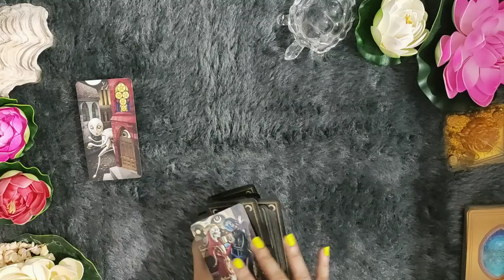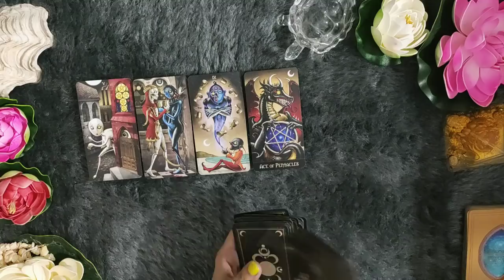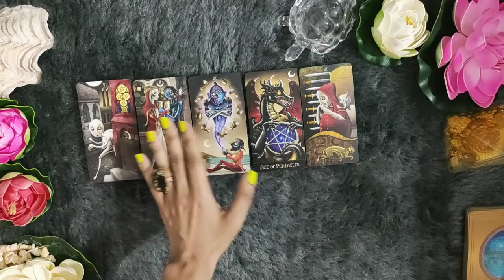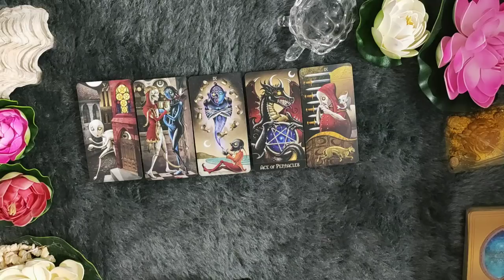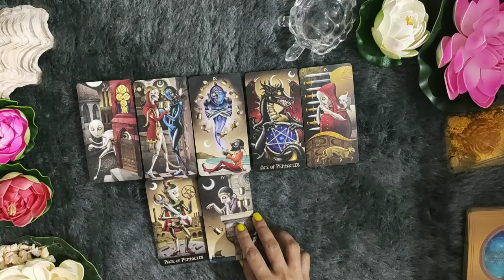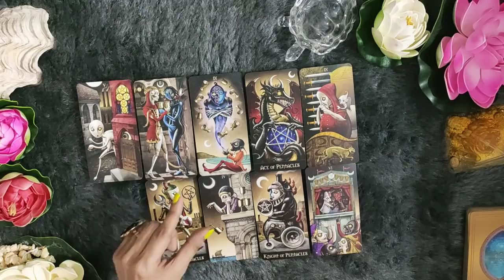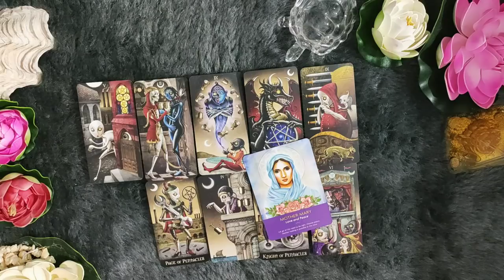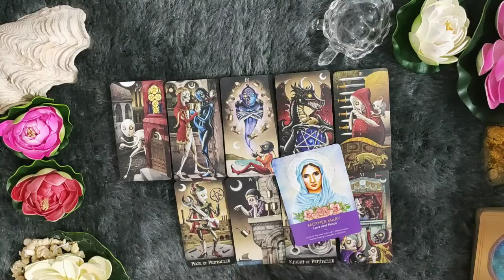*SCORPIO/VRISHCHIK RASHI- 24-31 MARCH LOVE READING*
janiye kya hai apke liye in love from 24-31 MARCH.

We provide private reading as a pre-recorded video in only one format.

30 MINS VIDEO READING- Rs 2000/-